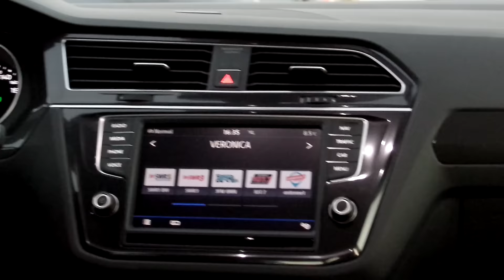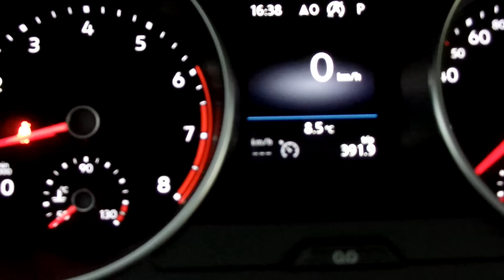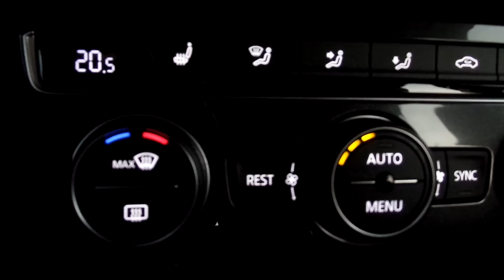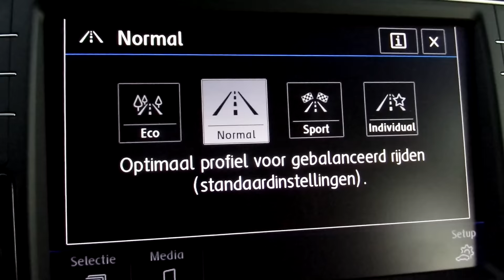Volkswagen NEW Tiguan Highline 2017 Indium Grey Metallic inside & outside Walk around